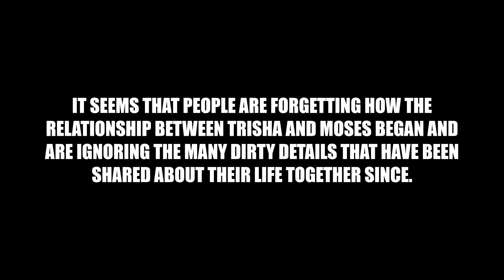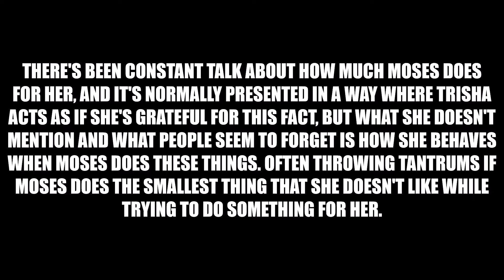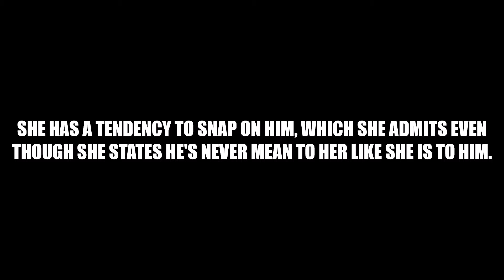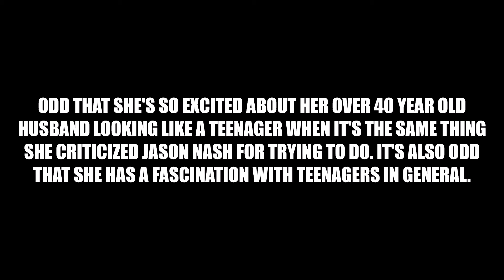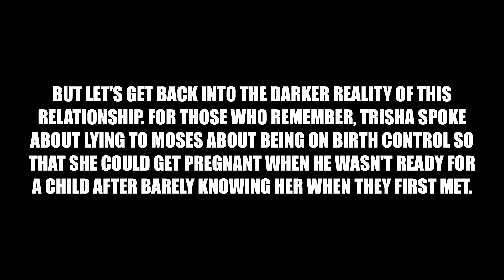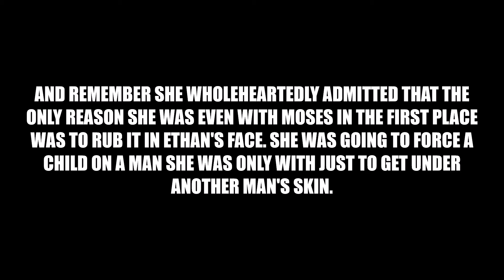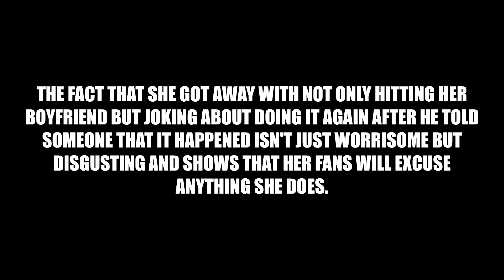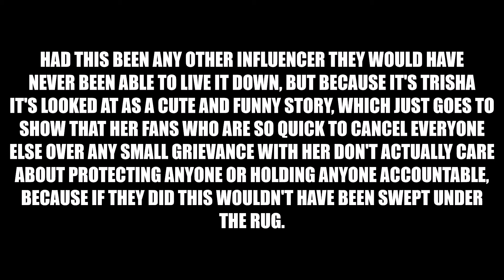Trisha Paytas and Moses Hacmon: Not so picture perfect (part one)